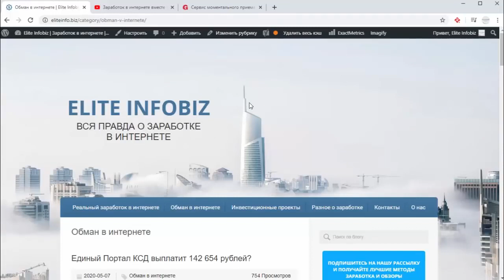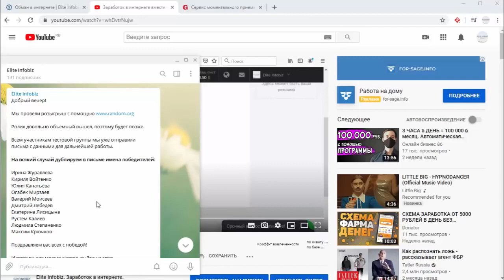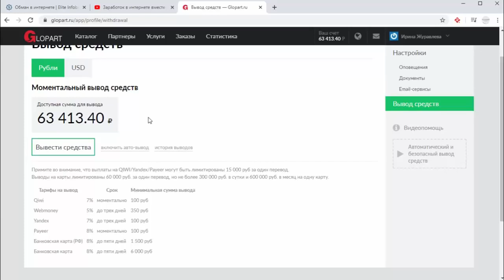Как зарабатывать в интернете без вложений опыта и связей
Хотите получать от 100 000 рублей в месяц?
Просто посмотрите это коротенькое видео: Вы обретете стабильный надежный заработок в интернете.